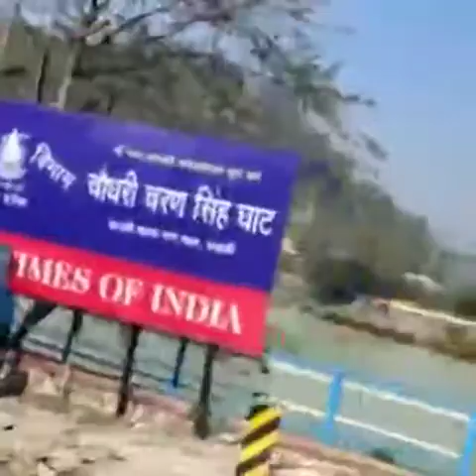Uttrakhand Ki 10 beautiful places 🌉🤟 Ram Jhula and Laxman Jhula View in Ganga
Ram Jhula
Laxman Jhula
Uttrakhand ki market
Uttrakhand ki 10 beautiful places 🌉
Ganga river view
Namami Gange
Dehradun